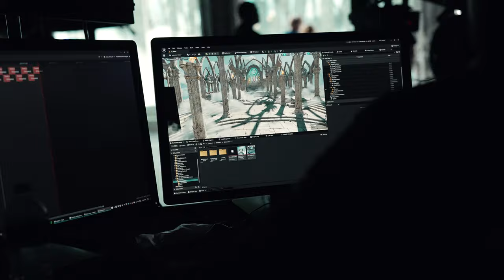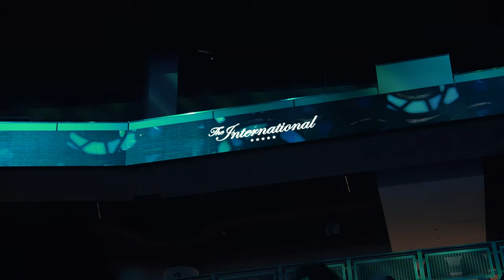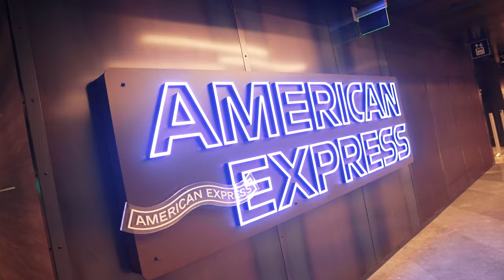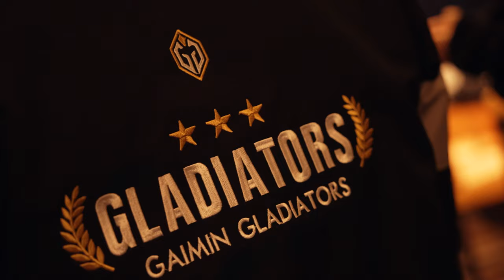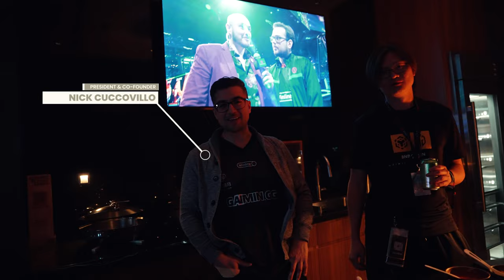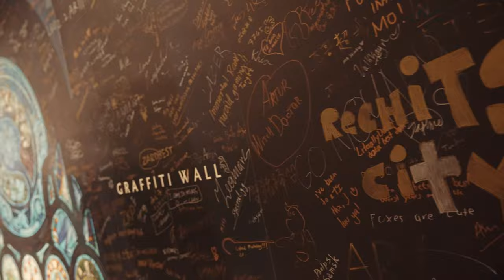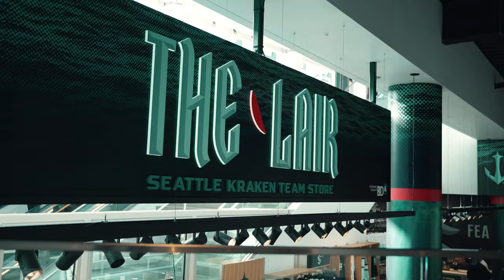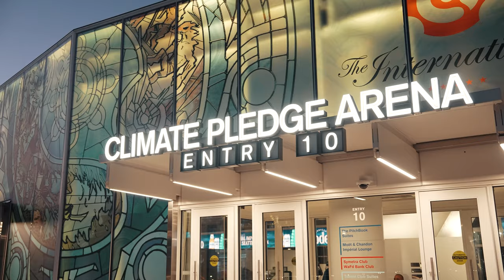THE GLORY OF OUR LOWER BRACKET RUN | The International 2023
Here comes our part of the story, detailing how we dedicated our lives to reaching the finals, crushing each opponent that stood in our way. This is the tale of how we fought our hearts out.

Subtitles available in Russian, Spanish, & English.

Ft. Nouns Esports, Team Liquid, Azure Ray, LGD Gaming